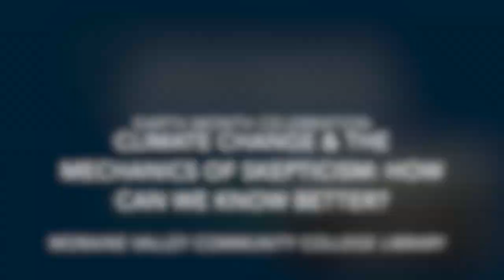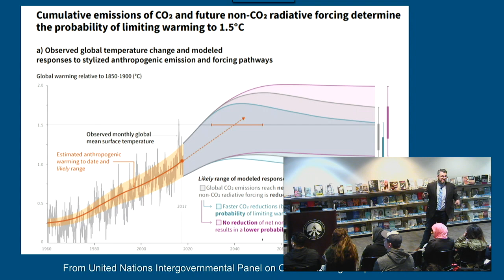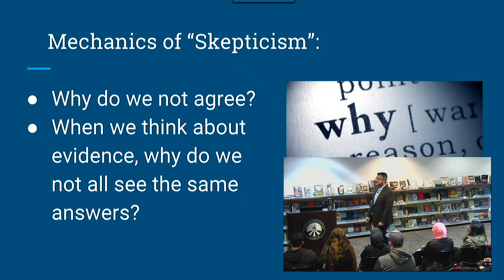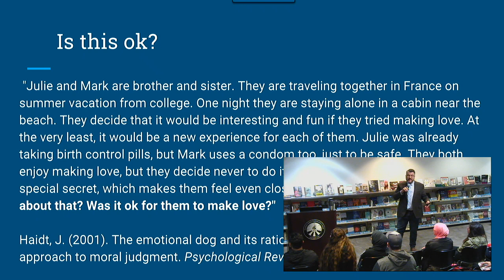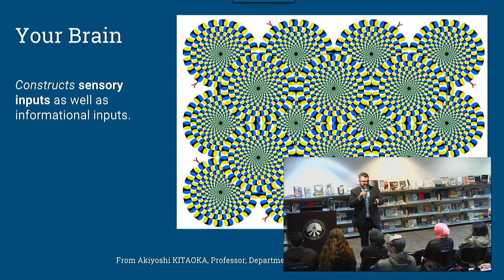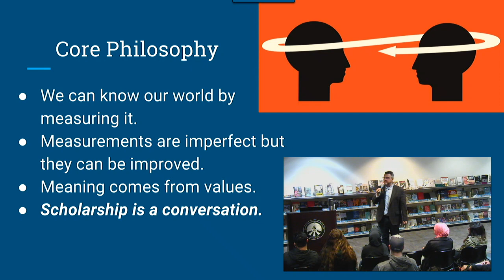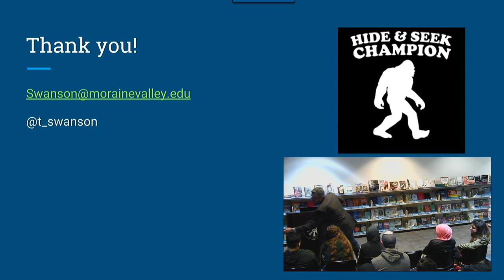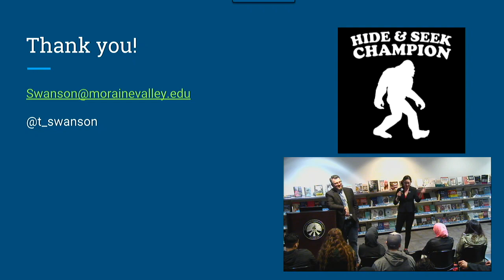Climate Change & the Mechanics of Skepticism: How Can we KNOW Better?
To some, climate change is a simple scientific question to be answered with data while to others climate change is a misguided hoax that could cost our country jobs and hurt out economy. The question is why do some people end up on one side of this debate and others end up on the other? This talk by Librarian Troy Swanson will focus on climate change but also ask participants to think about how they make decisions about other charged topics. What processes are at work and how can we step in and make better decisions?  This event is part of MVCC's Earth Month Celebration. ​